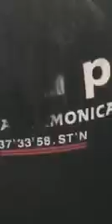180825 BTS Ment Time full OT7💖💘@Olympic stadium Love Yourself World Tour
180825 BTS Ment Time full OT7💖💘@Olympic stadium Love Yourself World Tour